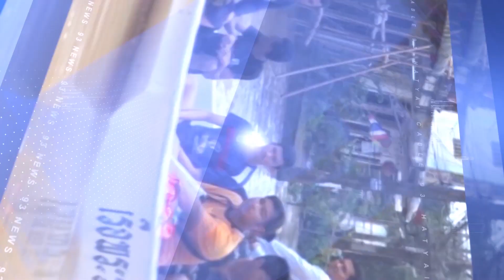93 NEWS อบจ.ปัตตานี ผนึกกำลังภาคีเครือข่าย จัดงาน สร้างสุขภาคใต้